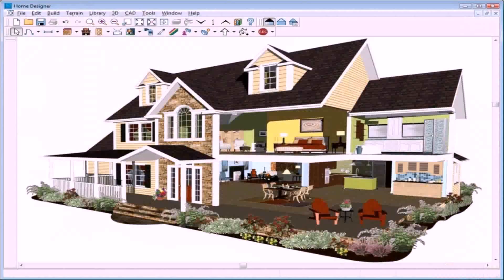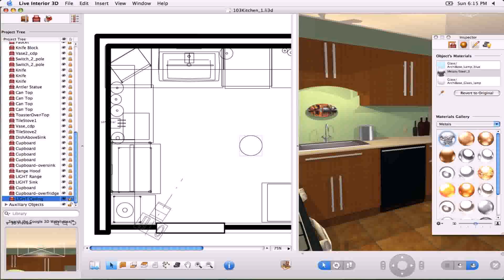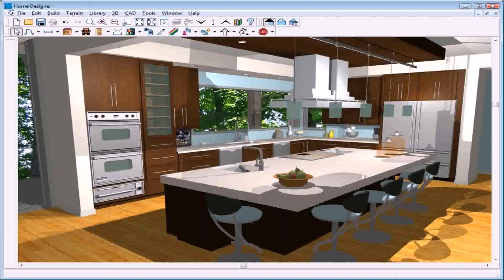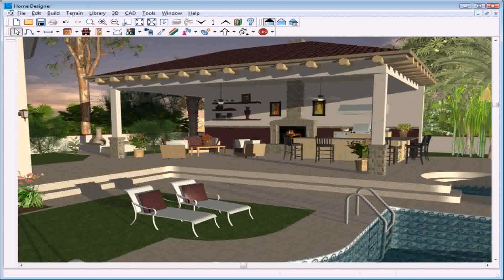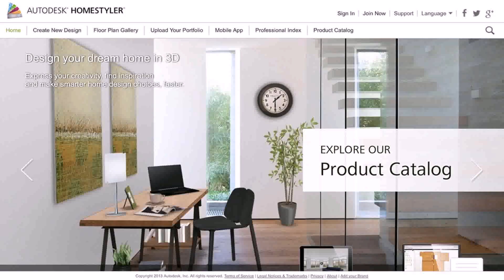Best Professional Home Design Software